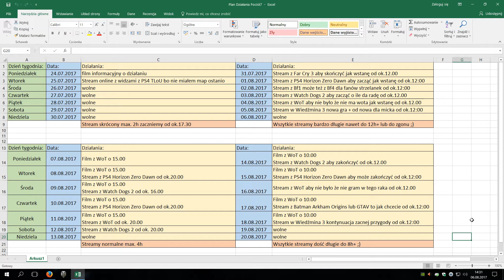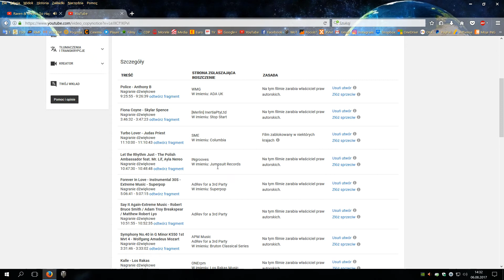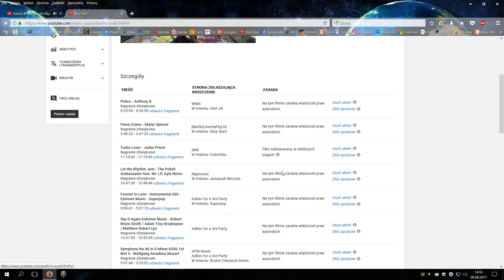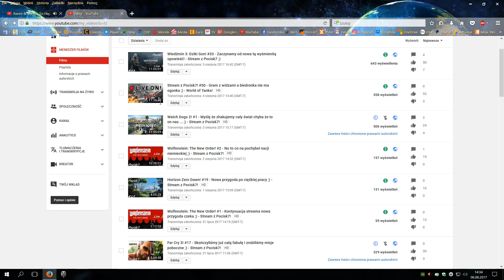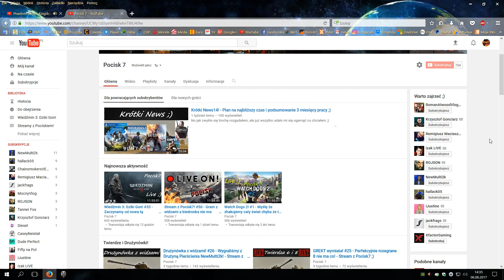Krótki News15! - Plan na najbliższe 2 tyg. i małe podsumowanie tygodnia ;)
Dziś lakonicznie krótko zwięźle i na temat ;)

W temacie: Napiszcie jaki czołg i ile zrobiliście EXPA i DMG ;)
Zawartość: Link do WoTReplays + krótki komentarz ;)
Mogą być porażki i zwycięstwa z obu robię oddzielne serie ;)
Wymagania: zwycięstwo od ok.1500 podstawowego expa i więcej, natomiast porażka od ok.700 podstawowego expa i więcej ;)